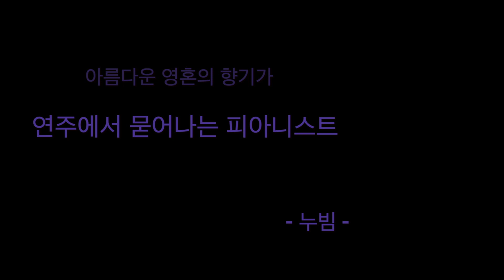Talk with Aliya Iskhakova(1)💛Composer Nubim's VLOG #13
Artistic Music-Vlog created by Nubim☀️
[Talk with Aliya Iskhakova]  part 1/3

🟢 BGM
Nubim - From Winter to Summer
(Nubim's new album 'Chapel of Light', 2020)
piano playing by Aliya Iskhakova & S'yo Fang

Label: Joy-tone Record
Published and digital distribution by Donemus